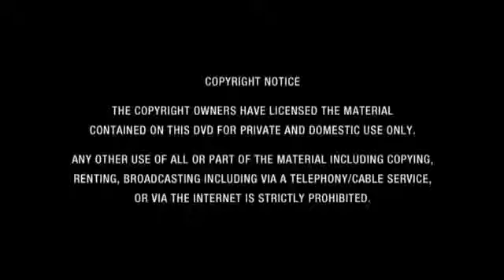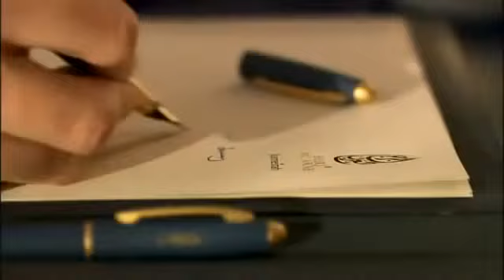The most beautiful hostel In the world Burj Al Arab